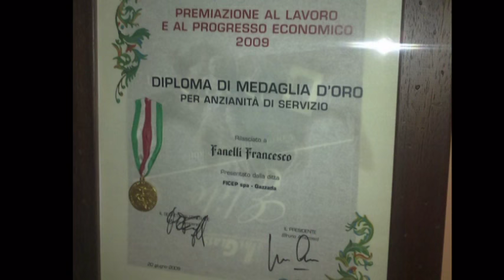COME PASSA IL TEMPO - VANDELLI - DIK DIK - CAMALEONTI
MONTAGGIO VIDEO DI FRANCESCO FANELLI